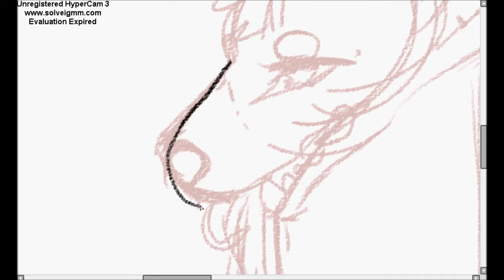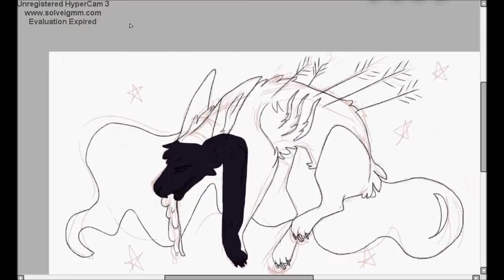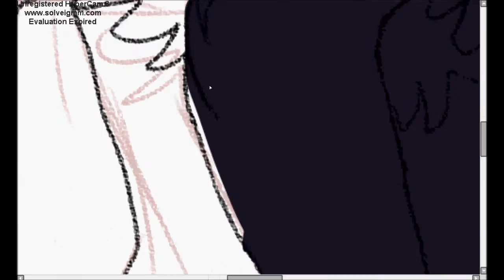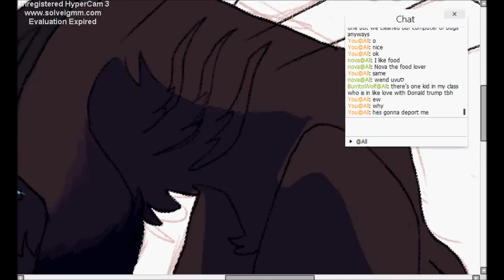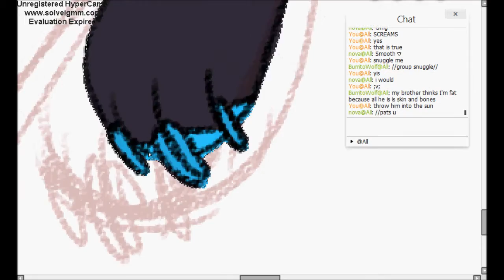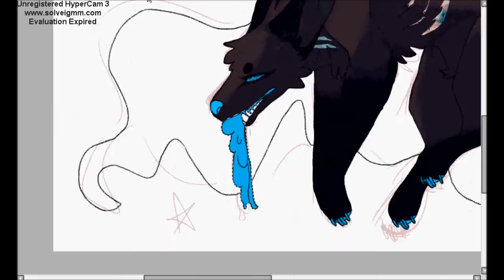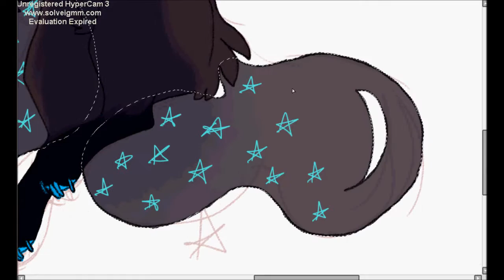The Habits of My Heart (Speed paint)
I D  O  N O T  O W N A N Y O F T H E M U S I C T H E Y R E A L L R E M I X E S F I G H T M E